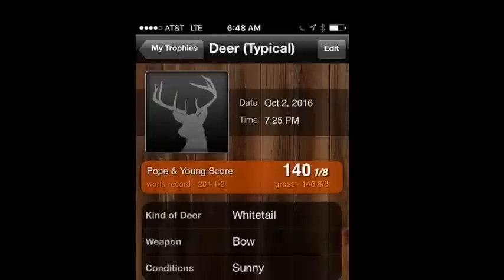11pt Archery Harvest - KR October 2016